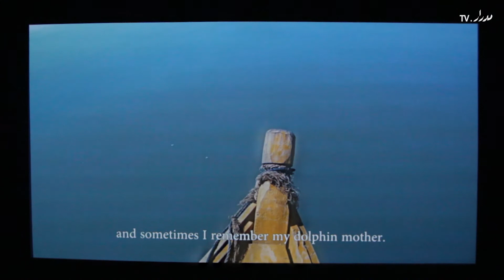The Time is Out of Joint-وقت خارج الزمن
مختارات من مشروع "وقت خارج الزمن"
نسلط في هذا الفيديو الضوء على معرضين، الأول  "فن الطليعة الصيني في بكين سنة 1989"و الثاني " معرض السنتين العربي الأول للفنون في بغداد 1974 وهما جزء من المشروع الفني التقيمي "وقت خارج الزمن"  للقيّم طارق أبو الفتوح،  بدأ البحث في فكرته 2011 ونفذ الجزء الأول للفكرة في برنامج "معرض أشغال داخلية 6" في بيروت 2013، وهذا المشروع  مستهلم من فكرة الفيلسوف الصوفي ابن عربي عن فكرة الزمان كمكان سائل والمكان زمان متجمد.
 يستدعي الجزء الثاني من المشروع إعادة تمثيل احداث فنية ماضية أقيمت في لحظات انتقالية عبر التاريخ كمعرض بغداد وبكين، مع حدث في المستقبل “مؤتمرخط الإستواء" المخطط لإقامته في جوجاكارتا في 2022 الذي اقيم لمدة يوم بدارالندوة في الشارقة.
يسعى المشروع لكسر فكرة حدود الزمان والمكان فينقل زائرين المعرض بين مدن مختلفة وفعاليات فنية حدثت في الماضي وستحدث في المستقبل وذلك من خلال برنامج متنوع  فيضمّ المعرضين أعمال فيديو ،أعمال تركيبية ، تصوير فوتوغرافي وبرنامج عروض أداء ومحادثات للفنانين، بالإضافة إلى محاضرات وغرفة قراءة ضمت اكثر من 300 كتاب من موضوعات مختلفة بتنسيق
الفنانة مروة أرسنيوس واستاذ العلوم السياسية سامر فرنجية  كما صاحب المعرض اطلاق كتاب "وقت خارج الزمن" الذي شارك فيه تحريره الاء يونس .
أما عن كيفية اختيار الأعمال فمنها ما قام تكليف الفنانين بها من قبل مؤسسة الشارقة للفنون مع جهات أخرى  مثل الفنانة مها مأمون، رائد ياسن و المعماري ساكاغوتشي، أما باقية الفنانين فتم اختيارهم  من زيارة القيّم لمعارض مختلفة باحثاً عن ما لديه هاجس بالوضع السياسي والأجتماعي والأقتصادي ومحاولاً اكتشاف العالم بطريقة مختلفة

جاء هذا المعرض من ضمن فعاليات «برنامج الربيع» وبالتوازي مع لقاء مارس بمؤسسة الشارقة للفنون، 2016
قامت بترجمة الحوار الي الانجيلزية: سارة علام

The Time is Out of Joint
In this video, we are shedding light on two exhibitions; " China Avant-Garde, 1989” and Baghdad's "First Biennale of Arab Arts, 1974” since both are part of curator Tarek Abul Fotouh’s curatorial art project, “The Time is Out of Joint” which he started to research and contemplate in 2011. Abul Fotouh realized the first part of his art project in “'Home Workspace Program 6' in Beirut, 2013. The idea of the project is inspired by the renowned Sufi philosopher Ibn Arabi’s concept of time, "place is a fluid time, and time is a frozen place." Meanwhile, the second part of the project summons and reenacts past artistic events that took place at transformational moments in history: Baghdad and Beijing exhibitions, and links them to the future Jogja Equator Conference 2022, held as a one-day conference in Dar Al Nadwa in Sharjah.
The project seeks to transcend the constraints of time and place, suggesting past and future leaps among different cities and artistic events, inviting audience to engage with a varied program that includes an exhibition, video works, installations, photography, performances, artist talks and a reading room that includes 300 books organized by artist Marwa Arsinous and Political Science Professor Samer Ferenjiyya. Moreover, a book titled “The Time is Out of Joint,” co-edited by Alaa Younes, has been concurrently published with the launching of the exhibition.

Aboul Fotouh talked to us about how works were selected; on one hand, artists Maha Ma’amoun, Ra’ed Yassin, Venzha Christ, and architect Kyohei Sakaguchi had been commissioned by the Sharjah Art Foundation and other bodies. On the other, the rest of the featured artists had been selected by Aboul Fotouh himself after visiting different exhibitions in search of his obsession with the political, social, economic statuses, attempting to see the world in a new light.
The exhibition is part of Sharjah Art Foundation’s Spring Program events, parallel to the foundation’s 2016 March Meeting held in Sharjah
Translation and subtitling of video by Sarah Allam